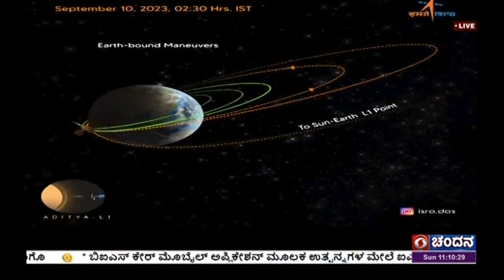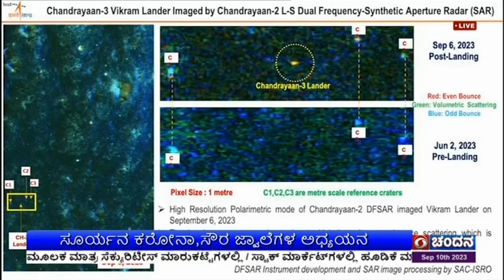ಆದಿತ್ಯ ಎಲ್-1 ಉಪಗ್ರಹ ಮತ್ತೊಂದು ಹೆಜ್ಜೆ ಮುಂದೆ ; ಭಾರತೀಯ ಬಾಹ್ಯಾಕಾಶ ಸಂಸ್ಥೆ ಮಾಹಿತಿ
ಭಾರತದ ಮಹತ್ವಾಕಾಂಕ್ಷೆಯ  ಆದಿತ್ಯ ಎಲ್-1  ಉಪಗ್ರಹ  ಮತ್ತೊಂದು  ಹೆಜ್ಜೆ  ಮುಂದಿಟ್ಟಿದೆ.  ಇಂದು ಬೆಳಗಿನ ಜಾವ  ಭೂಸ್ಥಿರ  ಕಕ್ಷೆಯಲ್ಲಿ   ಮತ್ತೊಂದು ಹಂತಕ್ಕೆ  ಆದಿತ್ಯ ಎಲ್ -1 ಉಪಗ್ರಹವನ್ನು  ಏರಿಸಲಾಗಿದೆ ಎಂದು  ಭಾರತೀಯ ಬಾಹ್ಯಾಕಾಶ ಸಂಸ್ಥೆ –ಇಸ್ರೋ  ತಿಳಿಸಿದೆ.
ಮಾರಿಷಸ್ , ಬೆಂಗಳೂರು ಮತ್ತು  ಪೋರ್ಟ್ ಬ್ಲೇರ್ ಗಳಲ್ಲಿರುವ  ಇಸ್ರೋ ಉಪಗ್ರಹ  ನಿಯಂತ್ರಣ ಕೇಂದ್ರಗಳಿಂದ ಆದಿತ್ಯ ಎಲ್-1  ಉಪಗ್ರಹವನ್ನು  ನಿಯಂತ್ರಿಸಲಾಗುತ್ತಿದೆ.   ಸೂರ್ಯನ  ಕರೋನಾ ಹಾಗೂ  ಸೌರ ಜ್ವಾಲೆಗಳ ಅಧ್ಯಯನಕ್ಕಾಗಿ  ಇಸ್ರೋ  ಆದಿತ್ಯ ಎಲ್-1 ಯೋಜನೆಯನ್ನು  ಕೈಗೊಂಡಿದೆ.
ಸೆಪ್ಟೆಂಬರ್  5ರಂದು  ಆಂಧ್ರಪ್ರದೇಶದ  ಶ್ರೀಹರಿಕೋಟಾದ  ಸತೀಶ್  ದವನ್   ಕೇಂದ್ರದಿಂದ ಉಡಾವಣೆ ಗೊಂಡಿದ್ದ  ಆದಿತ್ಯ ಎಲ್ -1 ಉಪಗ್ರಹವು  282 ಕಿಲೋಮೀಟರ್   40 ಸಾವಿರ 225 ಕಿಲೋಮೀಟರ್ ನ  ಭೂಸ್ಥಿರ  ಕಕ್ಷೆಯಲ್ಲಿ  ನೆಲೆಗೊಂಡಿತ್ತು. ಇದೀಗ  ಉಪಗ್ರಹದ  ಕಕ್ಷೆಯನ್ನು  ಮತ್ತಷ್ಟು   ಮೇಲ್  ಸ್ಥರಕ್ಕೆ ಏರಿಸಲಾಗಿದೆ.   ಈ ಉಪಗ್ರಹದಲ್ಲಿ  ಸೂರ್ಯ ಅಧ್ಯಯನಕ್ಕಾಗಿ   7 ವಿಭಿನ್ನ  ಪೇಲೋಡ್ ಗಳನ್ನು ಅಳವಡಿಸಲಾಗಿದೆ.  ಅವುಗಳಲ್ಲಿ   ನಾಲ್ಕು  ಪೇಲೋಡ್ ಗಳು  ಸೂರ್ಯನ ಕಿರಣಗಳ  ಅಧ್ಯಯನಕ್ಕೆ ಮೀಸಲಾದರೆ,  ಮೂರು  ಪೇಲೋಡ್ ಗಳು  ಪ್ಲಾಸ್ಮಾ  ಹಾಗೂ  ಆಯಸ್ಕಾಂತೀಯ ಶಕ್ತಿಯ  ಅಳತೆ  ಮಾಡಲಿವೆ. ಇದೀಗ  ಉಪಗ್ರಹ  ಭೂಸ್ಥಿರ  ಕಕ್ಷೆಯಲ್ಲಿ  16 ದಿನಗಳ  ಇರಲಿದೆ.  ಇದೇ  15ಕ್ಕೆ   ಆದಿತ್ಯ ಎಲ್ -1 ಉಪಗ್ರಹವೂ  ಮತ್ತೆ ತನ್ನ ಕಕ್ಷೆಯನ್ನು  ಬದಲಾವಣೆ  ಮಾಡಲಿದ್ದು, ಸೂರ್ಯನಿಗೆ  ಮತ್ತಷ್ಟು  ಸನಿಹ  ಸಾಗಲಿದೆ.
ಈ ಮಧ್ಯೆ   ಚಂದ್ರನ ದಕ್ಷಿಣ ಧ್ರುವದ ಶಿವಶಕ್ತಿ  ಪಾಯಿಂಟ್ ನಲ್ಲಿ  ಯಶಸ್ವಿಯಾಗಿ  ಲ್ಯಾಂಡಿಂಗ್ ಮಾಡಿರುವ  ವಿಕ್ರಮ್  ಲ್ಯಾಂಡರ್ ನ ದೃಶ್ಯಗಳನ್ನು  ಚಂದ್ರಯಾನ -2ರ ಆರ್ಬಿಟರ್  ಸೆರೆ ಹಿಡಿದು  ರವಾನಿಸಿದೆ . ಪ್ರಸಕ್ತ  ಚಂದ್ರನ  ದಕ್ಷಿಣ  ಧ್ರುವದಲ್ಲಿ  ಕೃಷ್ಣಪಕ್ಷವಿದ್ದು,  ಕಾರ್ಗತ್ತಲ ನಡುವೆ ನಿಂತಿರುವ  ವಿಕ್ರಮ್  ಲ್ಯಾಂಡರ್ ನ  ವಿವಿಧ ಚಿತ್ರಗಳನ್ನು ಸೆರೆ ಹಿಡಿದಿರುವ  ಆರ್ಬಿಟರ್  ಇಸ್ರೋಗೆ  ರವಾನಿಸಿದ್ದು,  ಆ ಚಿತ್ರಗಳನ್ನು  ಇಸ್ರೋ  ಬಿಡುಗಡೆ ಮಾಡಿದೆ.